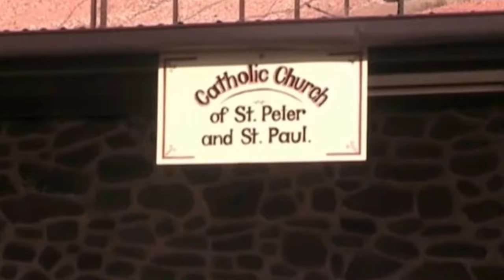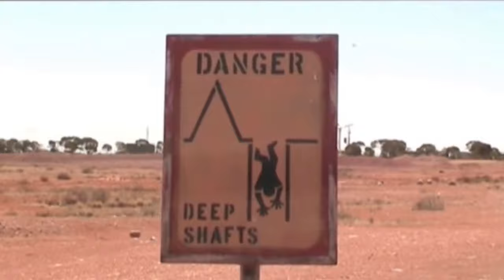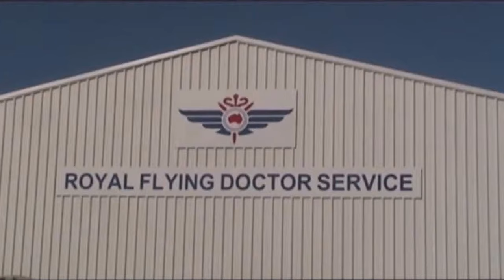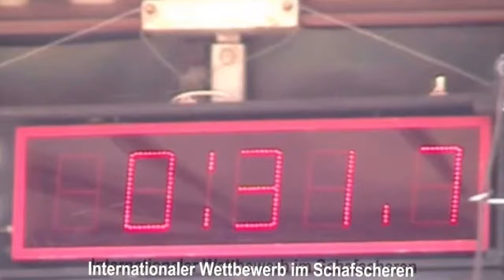Australien - Reise durch das Südliche Australien, Schwizerdütsch gesprochen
Australien-Reise